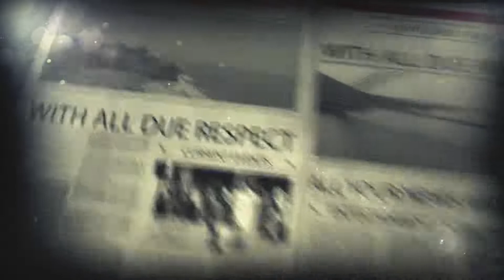PDS Scandal The Men Behind The Scandal 12-09-19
Corruption allegations abound. Kevin Taylor takes on the Ghana government led by Nana Addo Dankwa Akufo-Addo. He describes the government using terms like "friends and family", "Akyem Mafia" as he unleashes a series of allegations of corruption against high-profile personalities both in and out of government including Gabby Otchere Darko, Ken Ofori-Atta, Ataa Akyea AMONG OTHERS